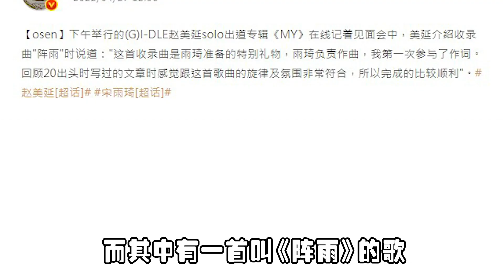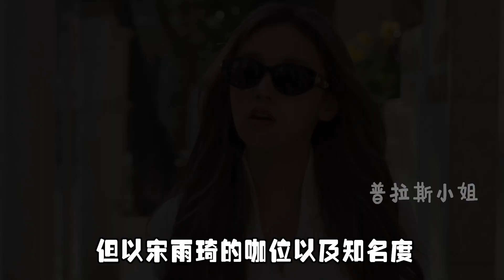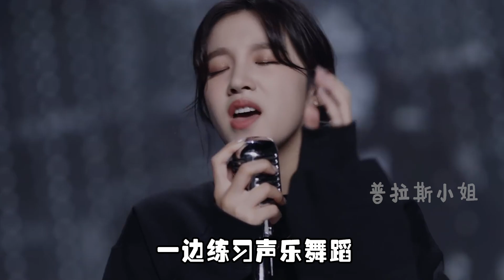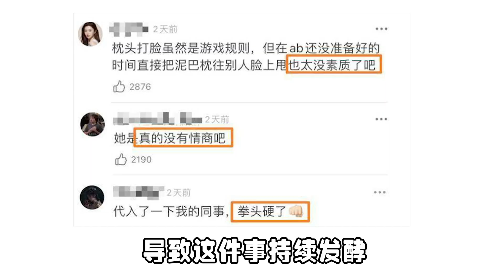宋雨琦为团队付出多少？将原创曲送队友solo，为组合牺牲个人行程